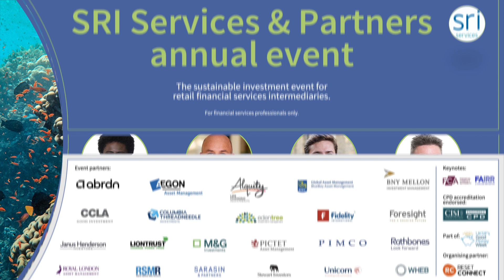SRI Services - 8 - Effective Stewardship vs. Greenwash - Fund Manager Panel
Many sustainable funds now lean heavily on stewardship to promote their usefulness. What does ‘good’ stewardship activity look like & how does it vary between regions and asset types?

Speakers:

Amarachi Seery – Janus Henderson Investors
Ben McEwen – Sarasin & Partners
Alex Game – Unicorn Asset Management
Neville White – EdenTree Investment Management

Free to use information on sustainable, responsible & ethical investment - for UK financial services professionals